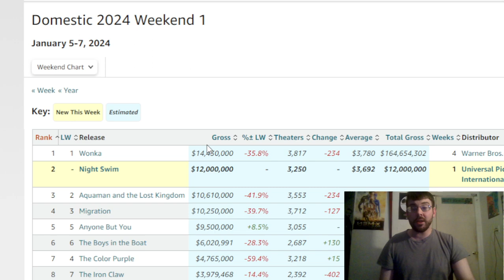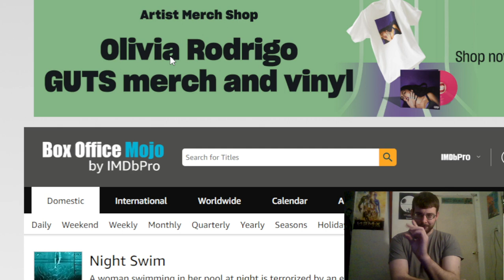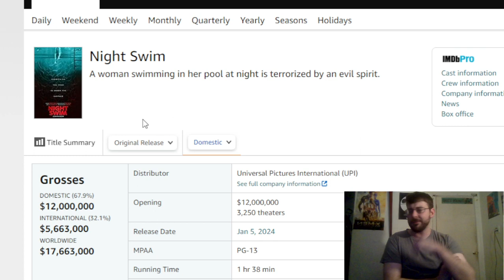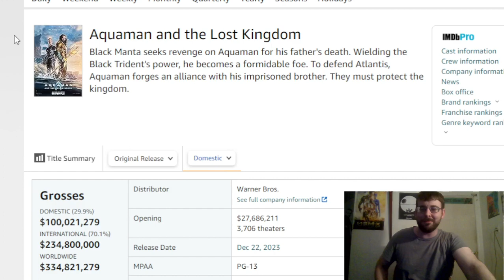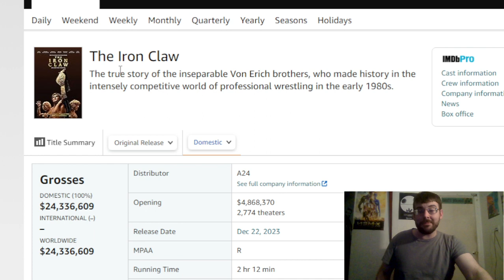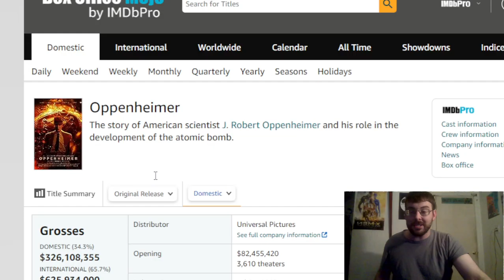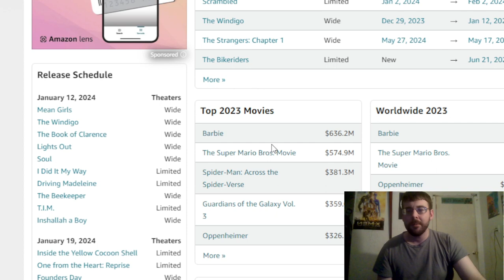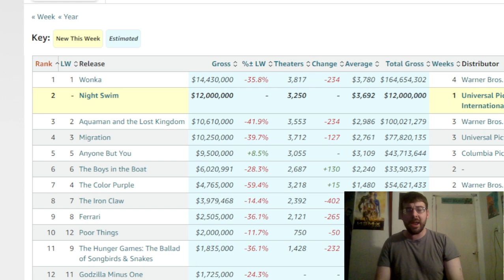Wonka Hold #1 as Night Swim Sinks on Opening: Box Office Report 1/07/2024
New Year Same old thing